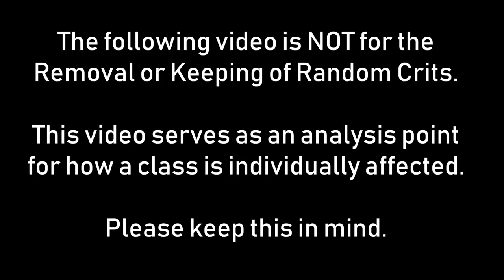How Random Crits Affect: The Totally Harmless Pyrotechnics Man [Pyro]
The Pyro Is the cutest, cuddliest, non-lethalest man.

Also I apologize, the lighting on the camera was EVER so slightly off on this one.

Next episode: [TBR]